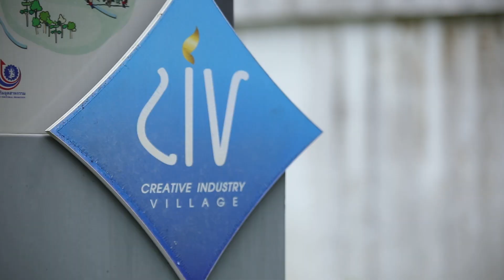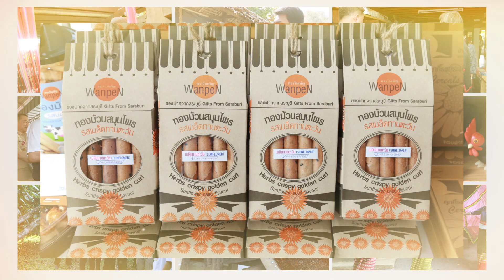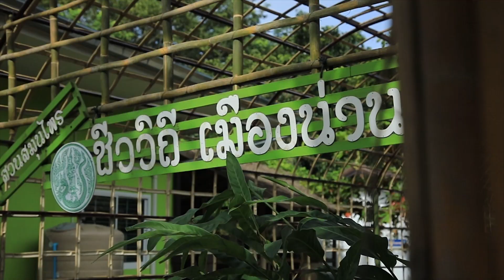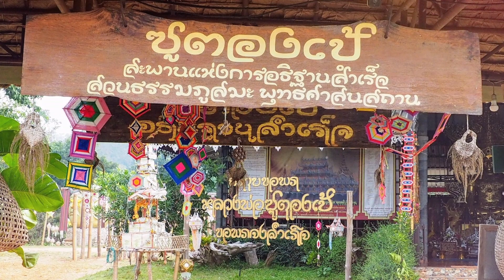CIV หมู่บ้านอุตสาหกรรมสร้างสรรค์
“หมู่บ้านอุตสาหกรรมสร้างสรรค์” (Creative Industry Village : CIV) หรือ “หมู่บ้าน CIV คือ หมู่บ้านแห่งความสมดุลที่นำทุนทางวัฒนธรรม วิถีชีวิต มาผนวกกับความคิดสร้างสรรค์และการออกแบบเพื่อสร้างมูลค่า มีจิตบริการ ที่บริหารโดยชุมชน เป็นการสร้างเสริมรายได้เพิ่มขึ้นภายในชุมชน ส่งเสริมให้เยาวชนคนรุ่นใหม่มีอาชีพ ลดการทิ้งถิ่นฐาน